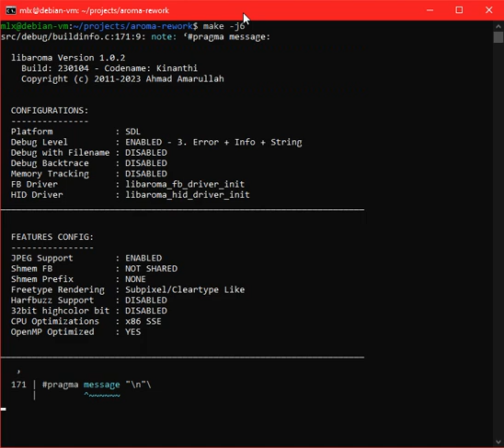Compiling Libaroma using Make on Debian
Compiled libaroma in 6 seconds, using 6 threads